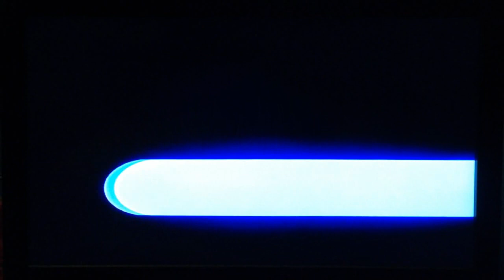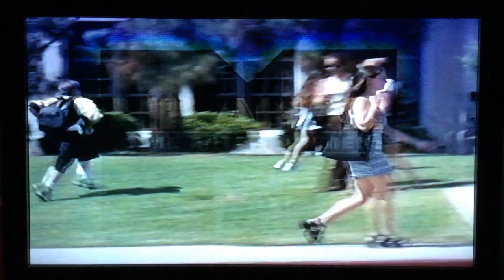Opening to Rushmore 1999 VHS [Touchstone]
Here is the opening to the 1999 VHS of “Rushmore.”
1. FBI Warning screens
2. Touchstone Home Video logo (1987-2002)
3. ‘Now Available on Video and DVD’
4. “Celebrity” trailer
5. “Enemy of the State” trailer
6. “The Faculty” trailer
7. “Velvet Goldmine” trailer
8. ‘Now Available on Videocassette’
9. “Wishful Thinking” trailer
10. ‘Coming Soon on Video and DVD’
11. “She’s All That” trailer
12. ‘Now Available on CD and Cassette’
13. “Rushmore” Soundtrack promo
14. ‘Feature Presentation’
15. ‘This film has been modified…’
16. Touchstone Pictures logo (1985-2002)

Print Date: Blocked by an end-label